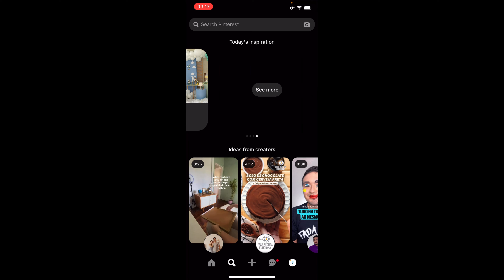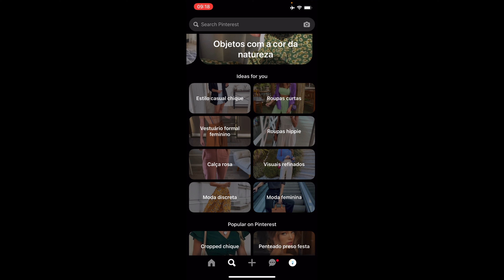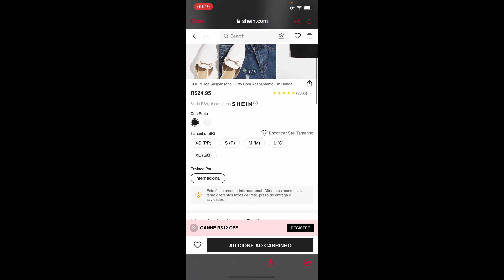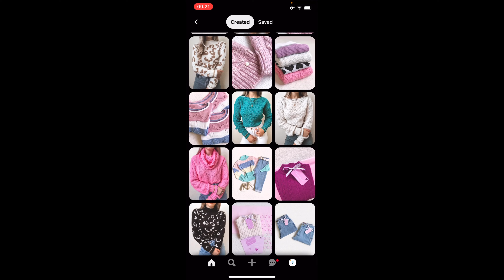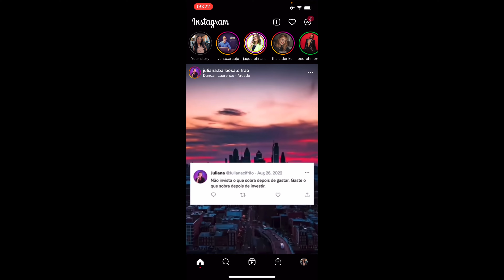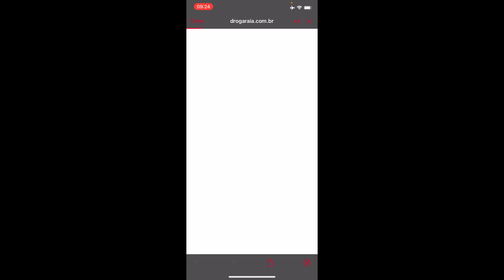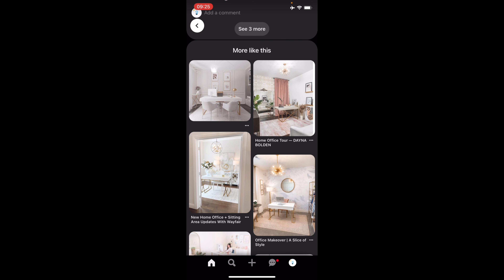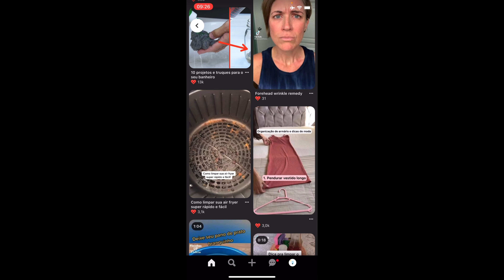TRABALHAR com o PINTEREST EM CASA | Como ganhar dinheiro com o celular usando o app PINTEREST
Como trabalhar em casa pelo celular, ganhe dinheiro em casa usando o pinterest. Veja como algumas pessoas trabalham na internet usando essa rede social como meio de divulgação dos seus produtos/serviços. O Pinterest pode ser uma forma de lucrar em casa!